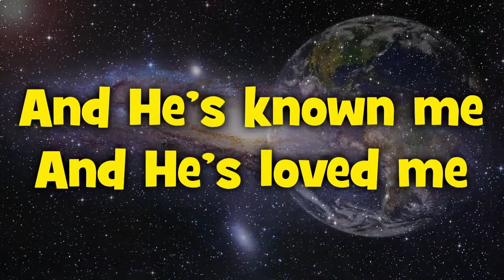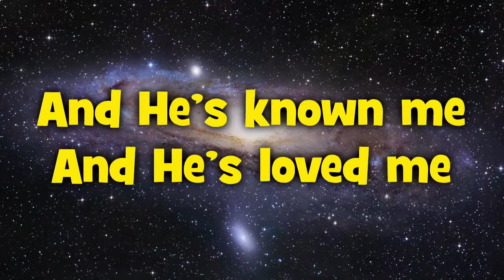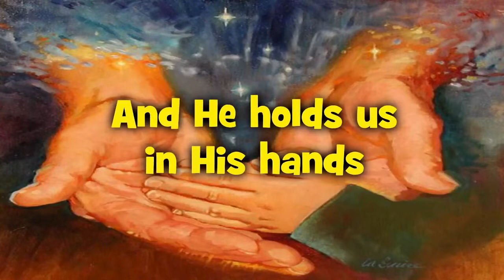Great Big God - Vineyard Worship (lyric video)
Transposed up 1/2 a step for better 'singability'